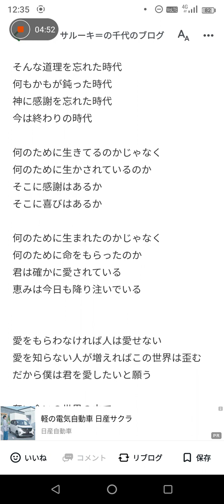アカペラ歌唱♥終わりの時代✨都内子なし専業主婦のアカペララジオ💝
歌　サルーキ＝　終わりの時代